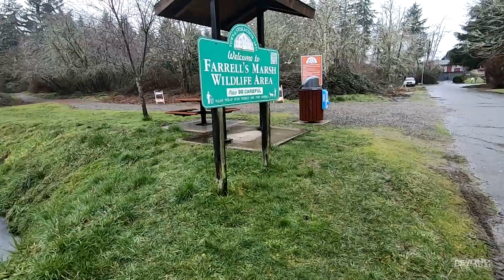Found A Beaver Dam! [Day 3745 - 01.31.21]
Angie and Troy go on another mini hike!

Get your FREE STOCK!  No Fees!
Try WeBull!  Free stocks!